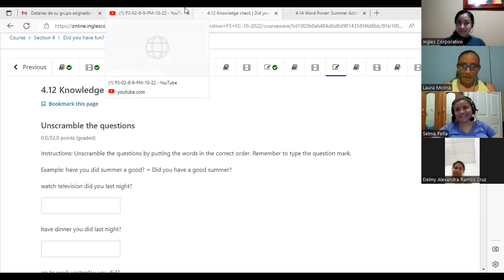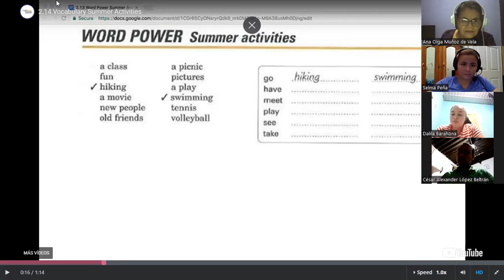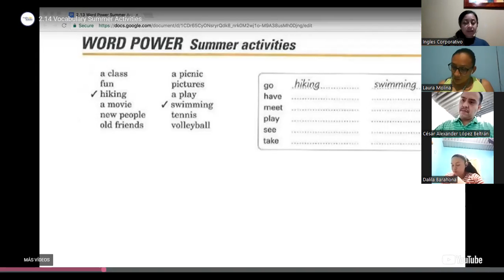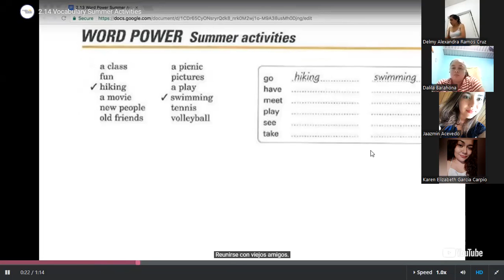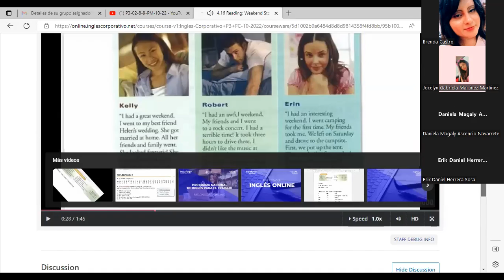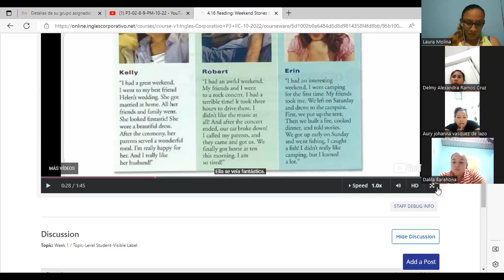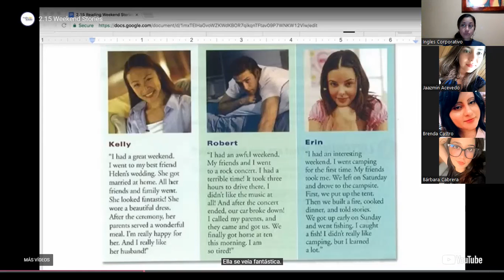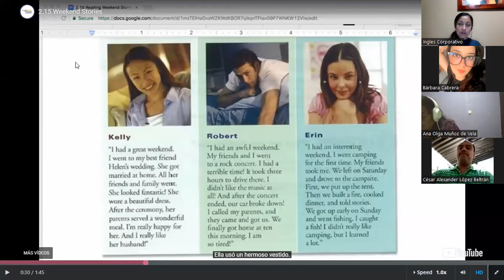Inglés Corporativo-Oct 31-Summer activities-Class 13